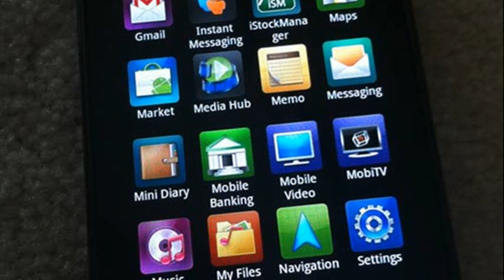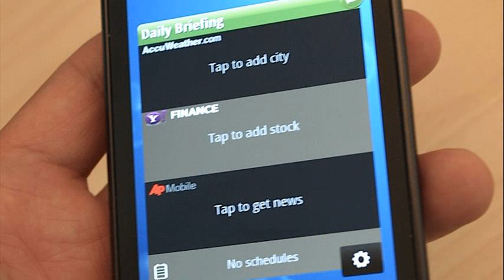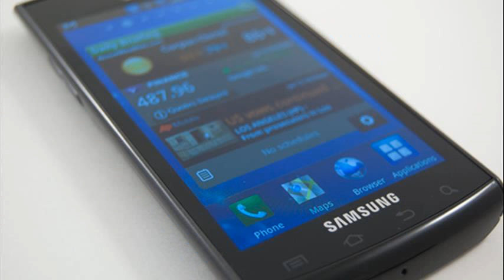samsung captivate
samsung captivate glide i927
samsung captivate glide screen replacement
samsung captivate glide battery
samsung captivate glide